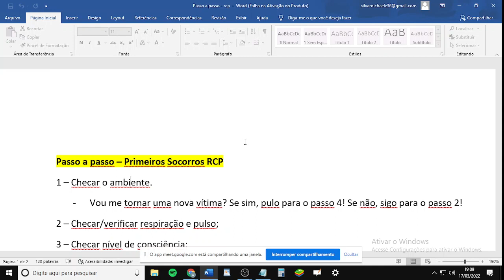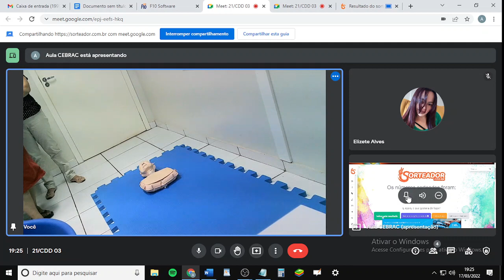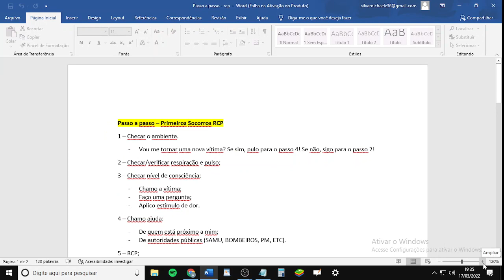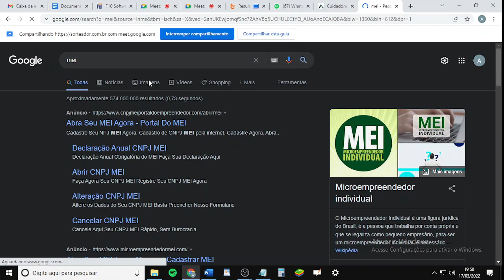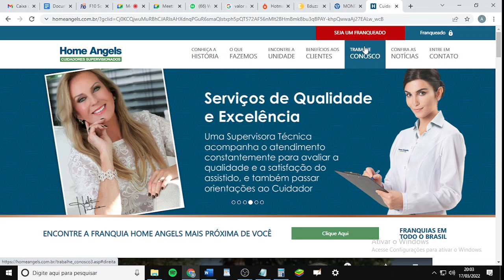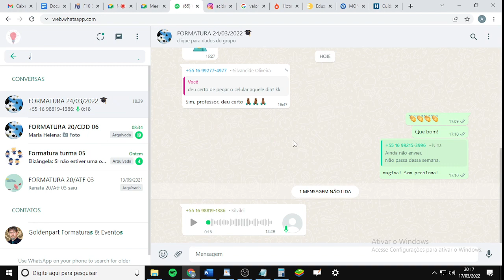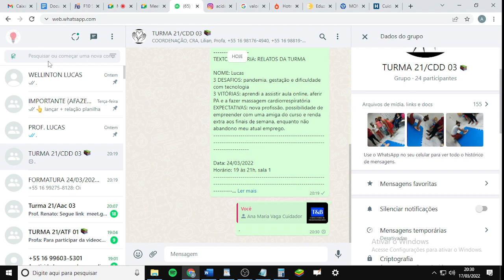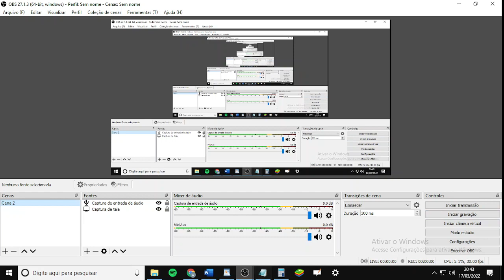Turma 21/Cdd 03 - Aula 17/03/2022